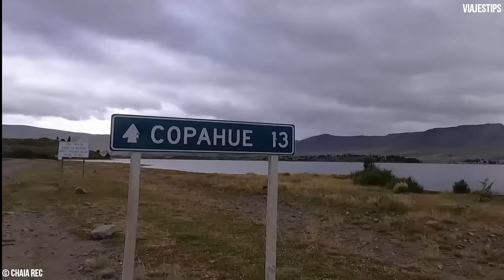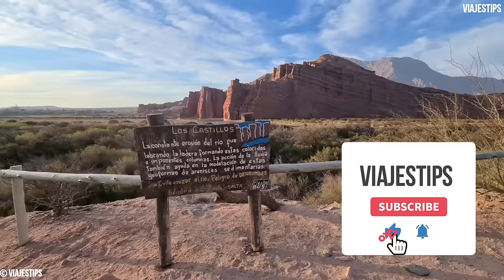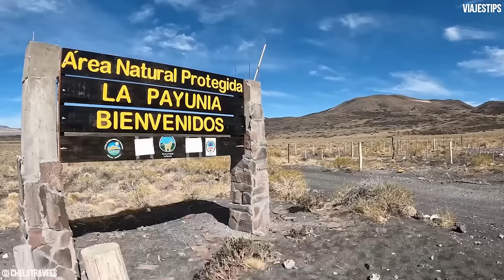🎖12 LUGARES alucinantes en ARGENTINA ✅ Que hacer en Argentina, Turismo 2024 INVIERNO y VERANO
¿Qué hacer en Argentina todo el año?

♥ En este video te vamos a mostrar todo lo que podes hacer en este increíble país!

0:00 Presentación
0:20 Campo de Piedra Pómez, Catamarca
1:26 Salto del Agrio, Neuquén
2:10 Valle Encantado, Bariloche
2:41 Cataratas del Iguazú, Misiones
3:08 Garganta del Diablo en Iguazú
4:01 El Calafate, Santa Cruz
4:14 Glaciar Perito Moreno
5:16 Valles Calchaquíes, Salta
5:33 Quebrada de las Conchas, Salta
5:39 Cachi, Salta
5:43 Molinos, Salta
6:13 La Payunia, Mendoza
7:13 Buenos Aires
7:47 La Boca
8:00 Teatro Colon
8:07 Plaza de Mayo
8:15 San Telmo
8:27 Cementerio de La Recoleta
8:54 Parque Provincial Ichisgualasto
9:47 Parque Nacional Talampaya
10:04 El Hornocal Jujuy
10:57 Ushuaia
11:13 Parque Nacional Tierra del Fuego
11:36 Canal de Beagle
11:58 Museo Marítimo y del Presidio
12:15 Cerro Champaquí, Córdoba
13:02 Cierre